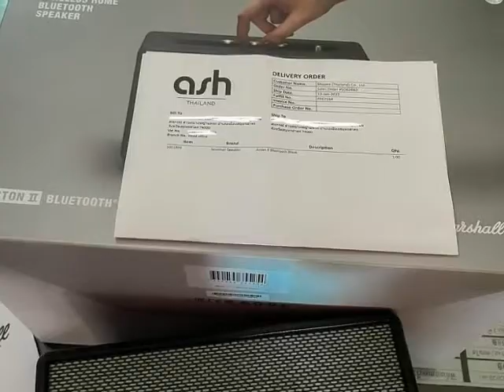speakers bluetooth wireless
Ortizan Portable Bluetooth Speaker, IPX7 Waterproof Wireless Speaker with 24W Loud Stereo Sound, Outdoor Sport Speakers with Bluetooth 5.0, 30H Playtime,66ft Bluetooth Range,TWS Pairing for Home,Party
Marshall Acton II Bluetooth Speaker – Black
Marshall Stanmore II Wireless Bluetooth Speaker, Black – NEW
Marshall Acton III Bluetooth Home Speaker, Black
Vintage Bluetooth Speakers, KONEX 40W Leather Portable Wireless Speaker, Bluetooth 4.2 Heavy Bass Music Player, 20H Long Playtime, Outdoor Speaker for Home, Office, Party, Gift for Friend, Haze Blue
DOSS SoundBox Pro Bluetooth Speaker with 20W Stereo Sound, Active Extra Bass, IPX6 Waterproof, Bluetooth 5.0, TWS Pairing, Multi-Colors Lights, 20 Hrs Playtime, Speaker for Beach, Outdoor(Upgraded)
OontZ Angle 3 Bluetooth Speaker, up to 100 ft Wireless Range, Portable Speaker for iPhone, Android Phones, Louder Volume, Crystal Clear Sound, Rich Bass, IPX5 Portable Bluetooth Speaker (Black)
Vanzon V40 Bluetooth Speakers, Portable Wireless Speaker V5.0 with 24W Loud Stereo Sound, 24H Playtime, TWS & IPX7 Waterproof, Suitable for Travel, Home and Outd
Portable Speaker, Wireless Bluetooth Speaker, IPX7 Waterproof, 25W Loud Stereo Sound, Bassboom Technology, TWS Pairing, Built-in Mic, 16H Playtime with Lights for Home Outdoor - Black…
Bluetooth Speakers,Portable Wireless Speaker with 15W Stereo Sound, Active Extra Bass, IPX6 Waterproof Shower Speaker, Double Pairing, for Party, Home Theater, Game Theater…